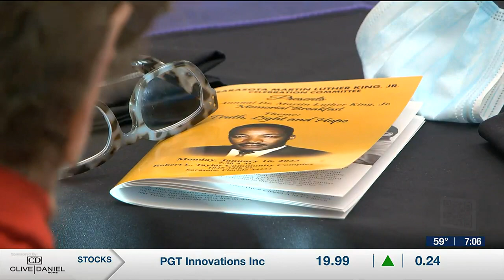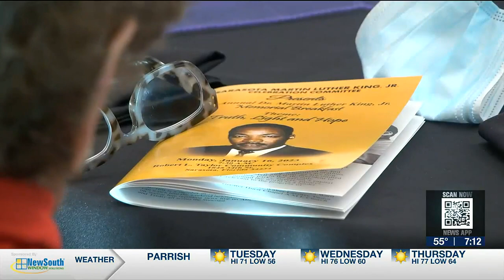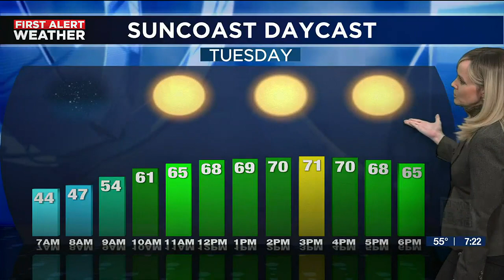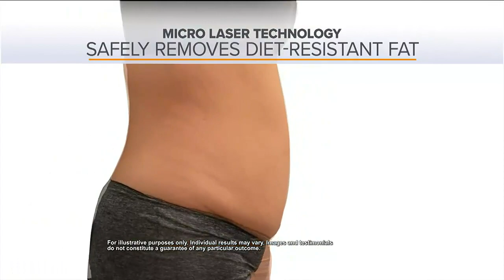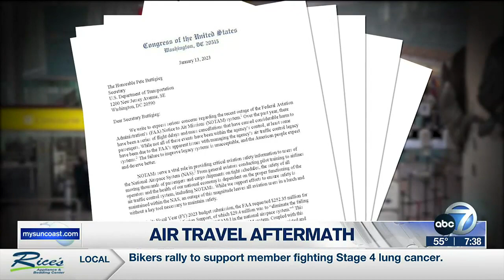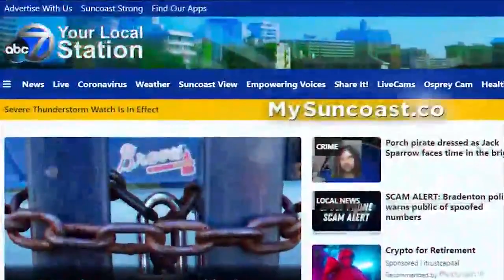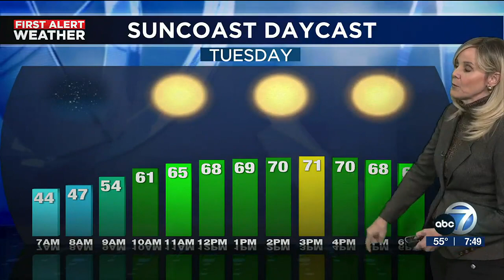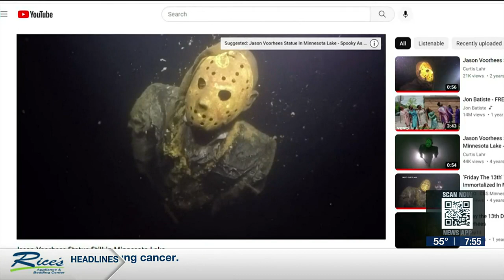7PM News Cast | MLK Day 2023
Nerissa Lamison anchors ABC7 7pm news cast January 16th, 2023